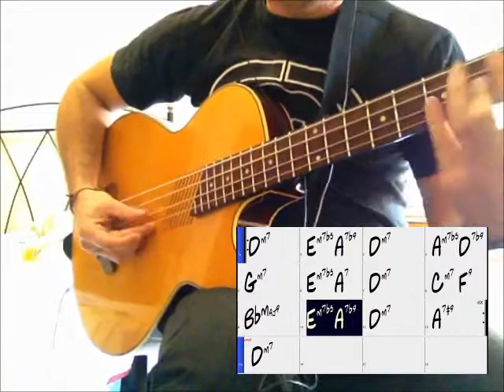Recording a Bass track for Visual Real Book